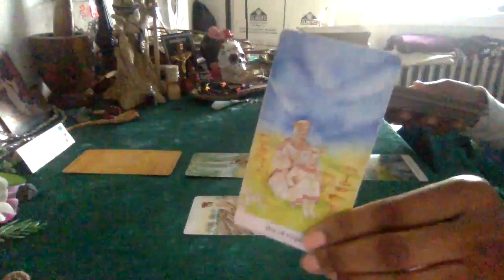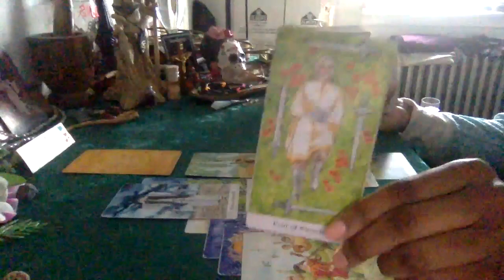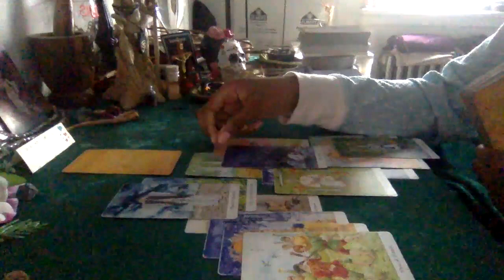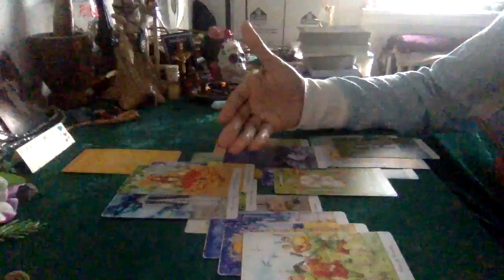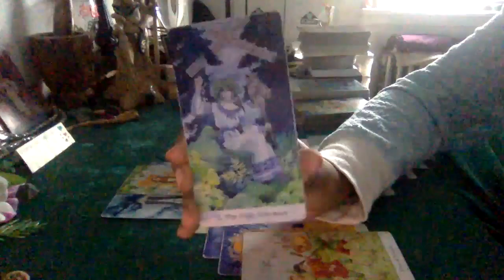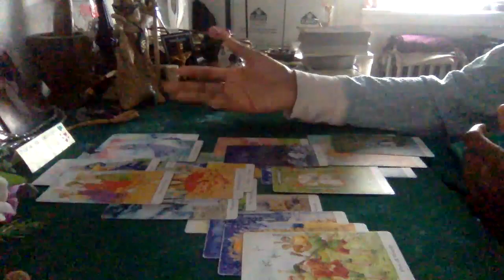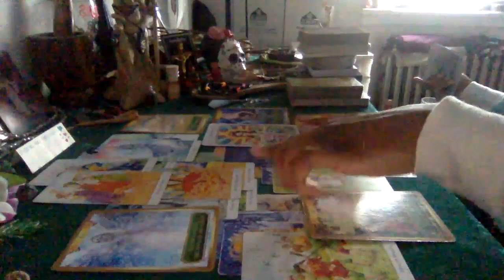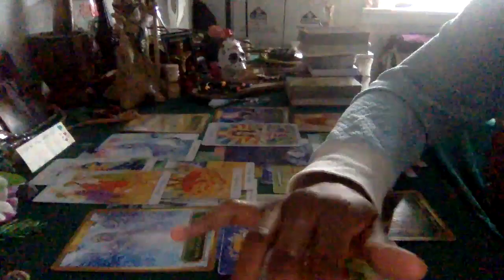LEO 💖 CONGRATULATIONS, LEO 😁! YOU HAVE FREED YOURSELVES FROM EMOTIONAL ABUSE! SKY'S THE LIMIT 🌤🌈!